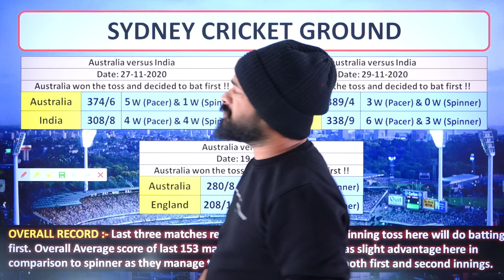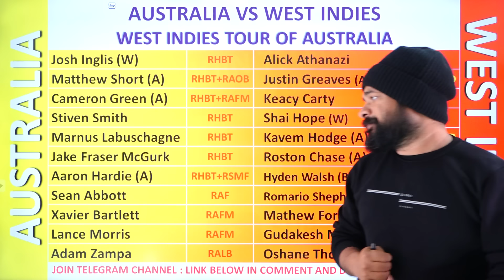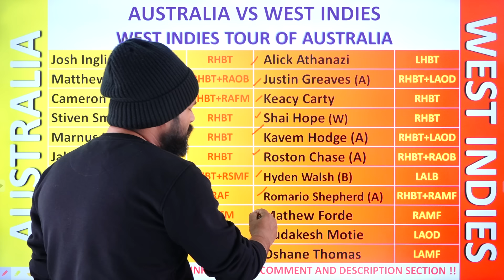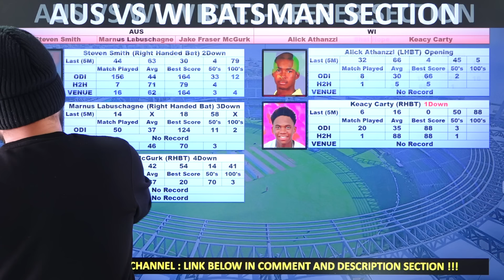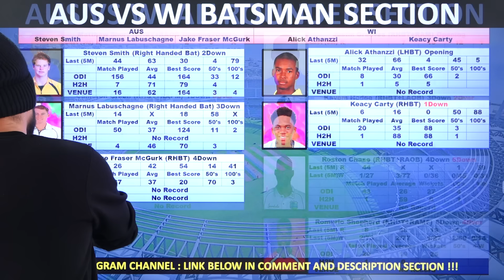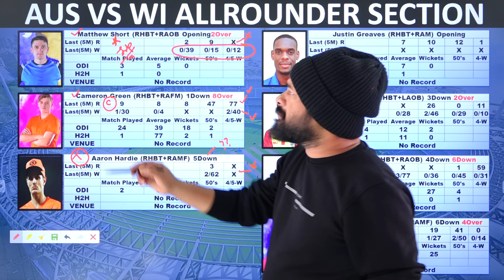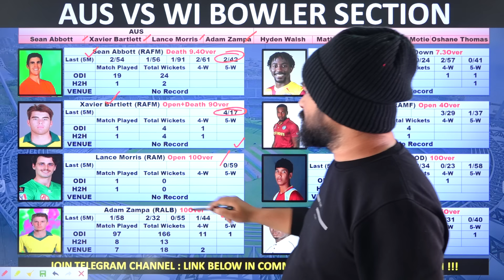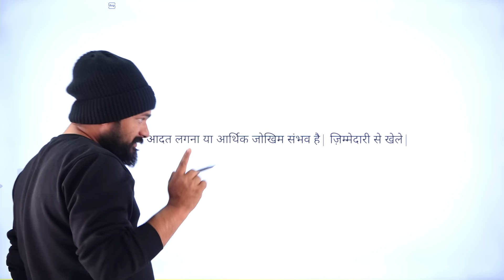AUS vs WI Dream11, AUS vs WI Dream11 Prediction, Australia vs West Indies 2nd ODI Dream11 Prediction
The video includes:
aus vs wi dream11 team prediction
aus vs wi dream11
aus vs wi odi
aus vs wi dream11 prediction 2024
aus vs wi dream11 team
aus vs wi dream11 today
aus vs wi dream11 team today
aus vs wi prediction today match
aus vs wi odi 2024
crickotologic
dream11
dream11 prediction
wi vs aus dream11
wi vs aus dream11 prediction
wi vs aus dream11 team
wi vs aus dream11 today
wi vs aus odi
westindies vs australia dream11
australia vs westindies dream11
westindies vs australia
australia vs westindies
dream11 today
Dream11

1. This analysis is based on my Understanding, knowledge. While selecting your team, consider the points mentioned and make your own decision.

2.Dream11 takes great care to comply with all central and state legislation in India to ensure that users are fully protected. Every contest on platform is carefully designed to comply with applicable statutes and regulations in India.